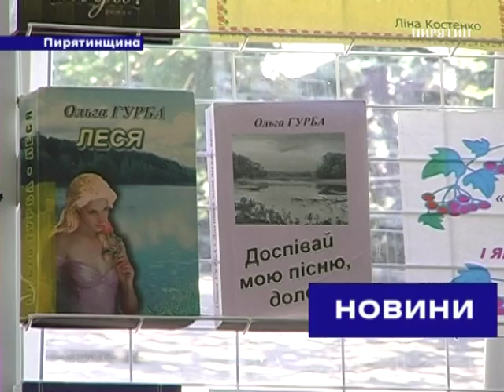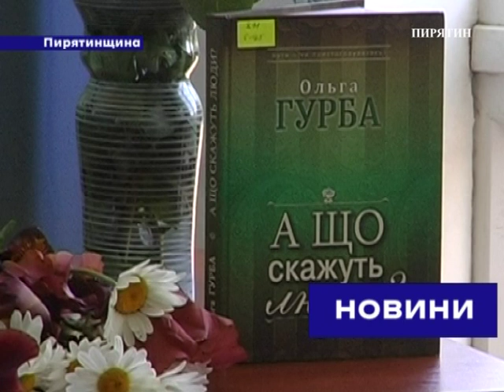"А що скажуть люди". Презентована нова книга Ольги Гурби